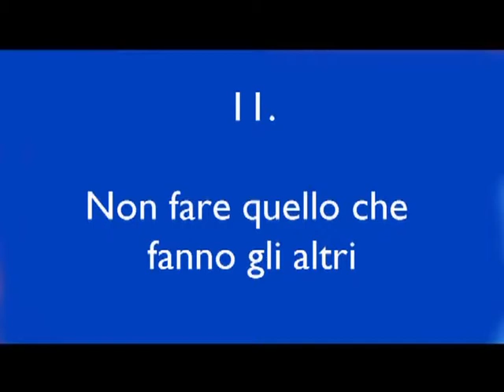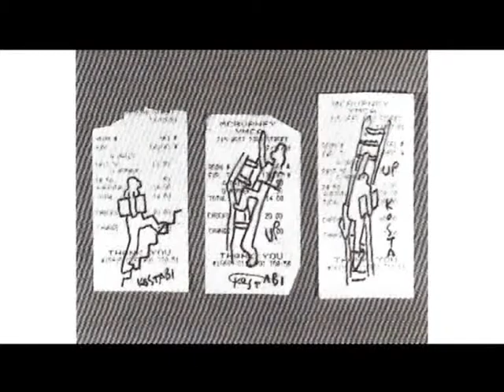Mark Kostabi - Pralina N° 17. Capire l'arte contemporanea con Sergio Mandelli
Capire l'arte contemporanea.
Diciassettesima  puntata della videorubrica "Praline. Prelibatezze dal mondo dell'arte" a cura di Sergio Mandelli dedicata a Mark Kostabi.

Le "Praline. Prelibatezze dal mondo dell'arte" sono filmati monografici che presentano gli elementi utili per capire i vari linguaggi dell’arte contemporanea; sono perciò particolarmente indicati per gli appassionati, i galleristi, i collezionisti e gli studenti dell’accademia d’arte e del liceo artistico.

Lasciateci un commento e un "mi piace", grazie!

0:00 Sigla
0:16 Inizio Pralina Mark Kostabi

Inizialmente appassionato di fumetti, e in seguito alla ricerca del successo nel mondo dell'arte contemporanea, Mark Kostabi elabora quasi subito uno stile inconfondibile.
La sua creatività e la sua vena imprenditoriale lo mettono in condizione di ricreare una  bottega di produzione di dipinti - sulle orme dei grandi del Rinascimento e di Gustave Courbet - contribuendo a smontare alcuni miti della contemporaneità: l'ispirazione, l'artista geniale e incompreso, l'originalità dell'opera.